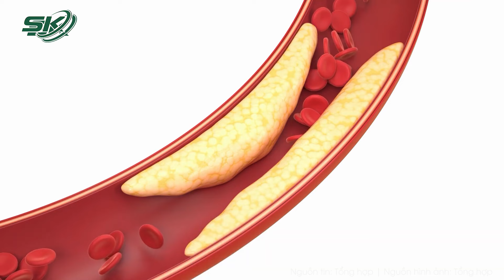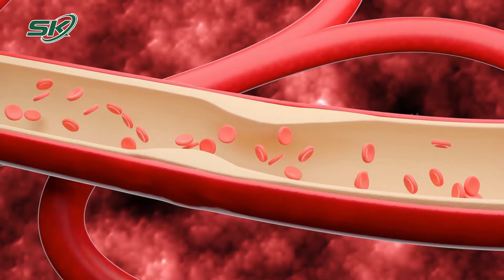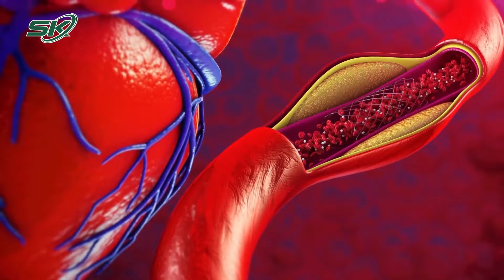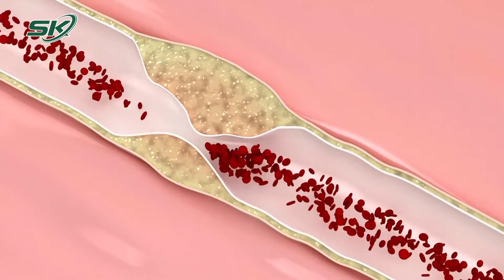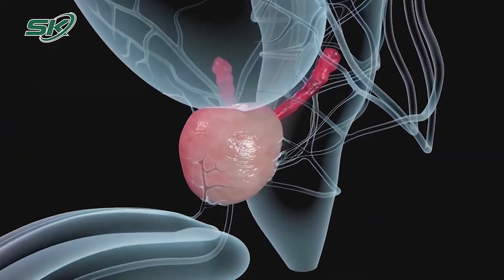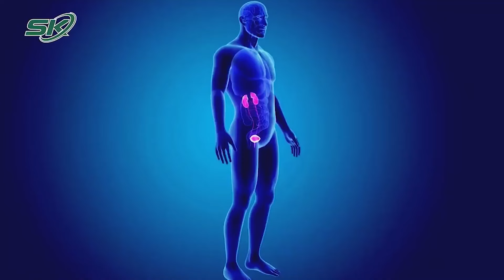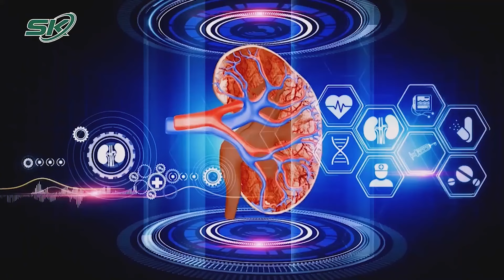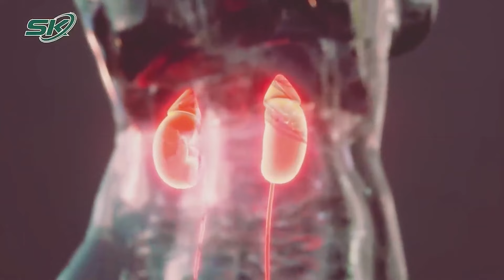Tin tức 24h 25/10: CSGT lái mô tô mở đường cho sản phụ có dấu hiệu chuyển dạ đến bệnh viện kịp thời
SKĐS | Trong lúc đang làm nhiệm vụ xử lý nồng độ cồn ở khu vực ngã 3 Đa Phước, thuộc xã Đa Phước, huyện Bình Chánh, thấy sản phụ có dấu hiệu chuyển dạ, trong lúc đường đông, CSGT đã lái mô tô mở đường đến bệnh viện kịp thời.